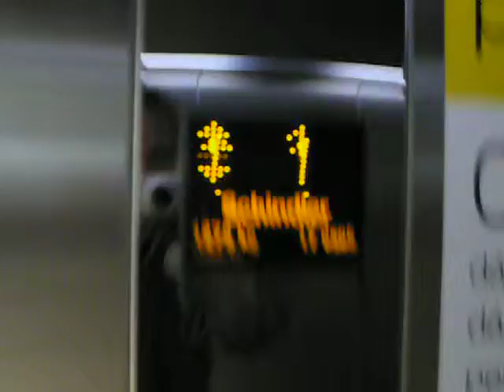nice schindler elevator@marks&spencer, avion shopping park, bratislava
the outside doors are amazing :) this one was really hard to film, because there´s not allowed to film anything...